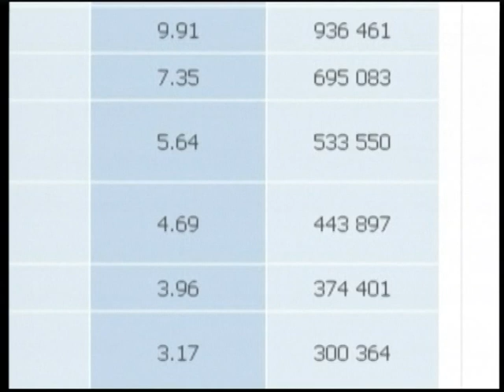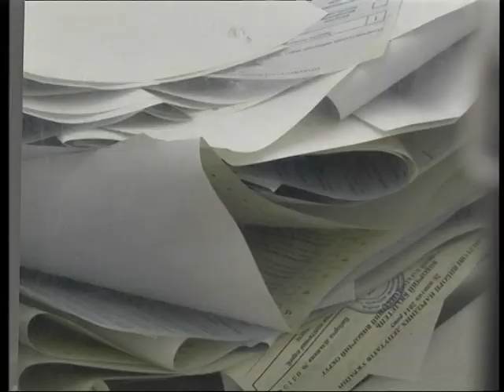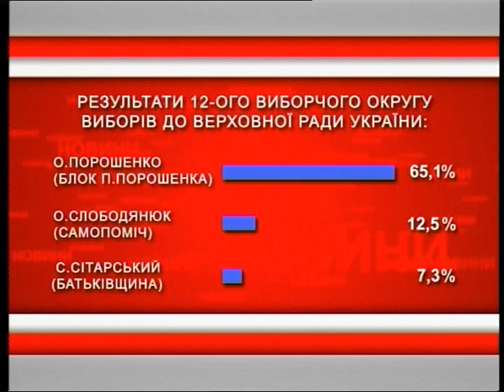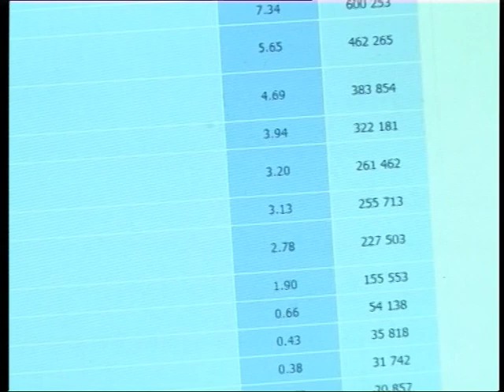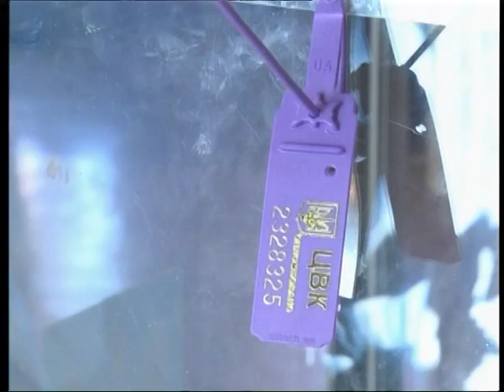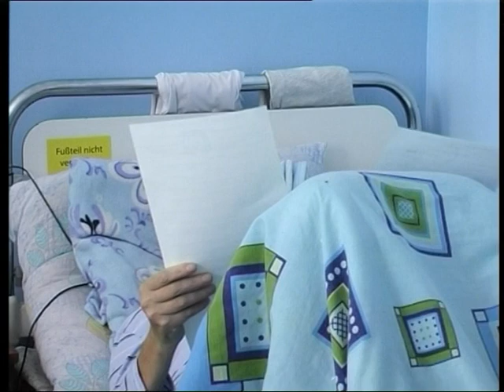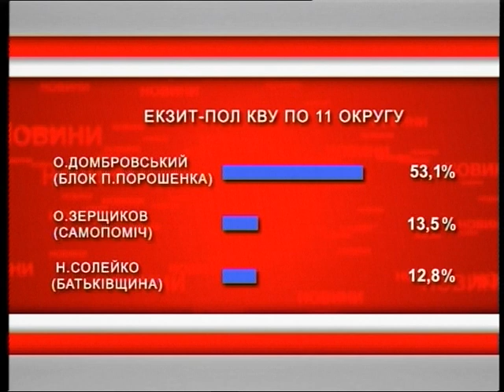Телеканал ВІТА новини 2014-10-27